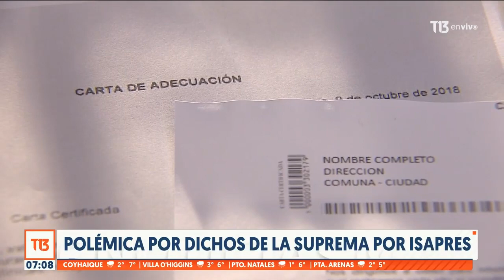Polémica por los dichos de la Corte Suprema por isapres